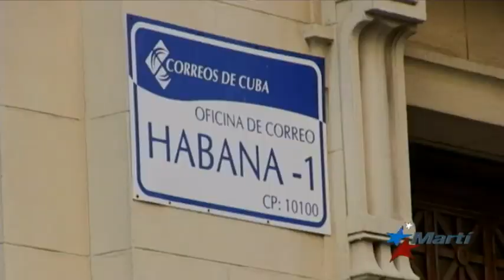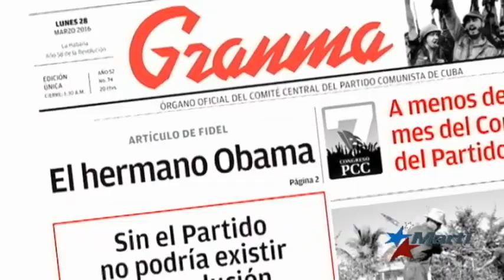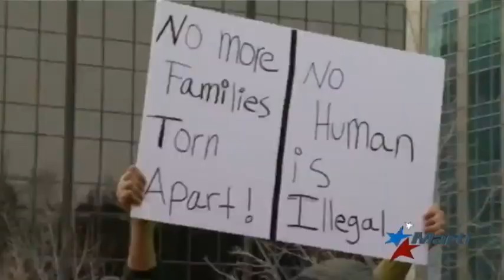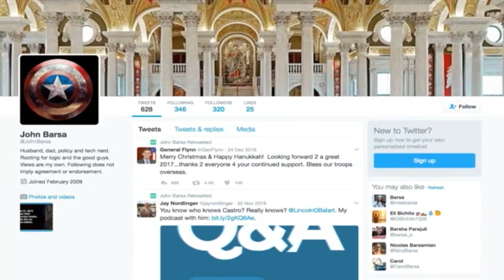Antena Live | 1/20/2017